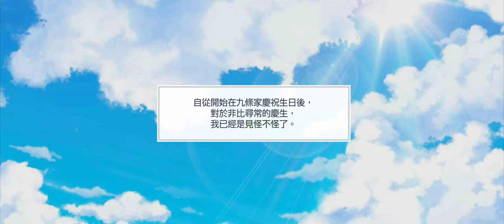募戀英雄 - 還不知道的事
20210831

在要生日這天，我比較驚訝的居然是山田同學的本名現身了XD